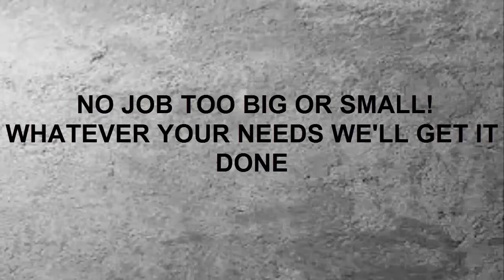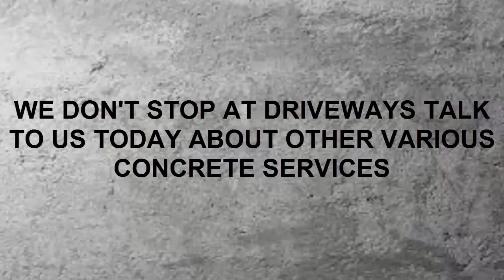Concrete Layers Auckland - Concrete Driveways Auckland - Concrete Layers and Driveways Auckland